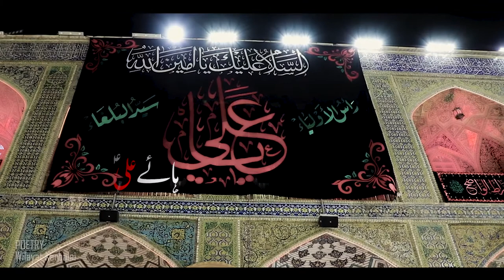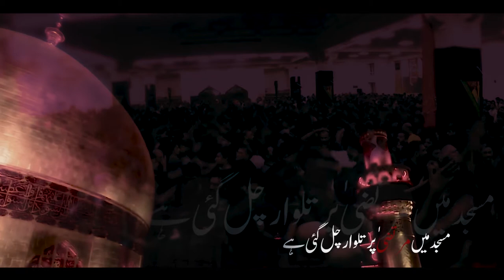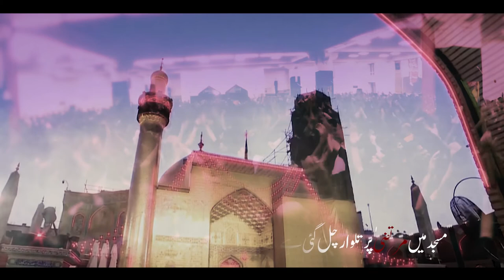Murtuza Per Talwar Chal Gai Hai II Raza Jafri & Mohsin Sayyed || Kalam Wilayat Karbalai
Bismilallah

KALAM/POETRY || WILAYAT KARBALAI
COMPOSED || RAZA SHAH
RECITER || RAZA JAFRI & MOHSIN SAYYED
SUPERVISED || RAZA JAFRI
DOP || J.POWERS
AUDIO || ODS
AUDIO ARRANGED || OWN RIZVI, RAZA JAFRI & OWAIS QURESHI
CHORUS || OWN RIZVI & TEAM
PRODUCTION || OA
PRODUCED & RELEASED || OA, CHORUS TRACK & MS RECORDS